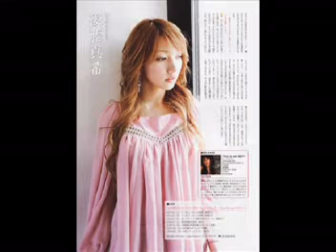Solists AUDITIONS CLOSED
Minna-san!!
I decided to open auditions for a few H!P Solists~~
The deal is, you can audition for only one person, but as a Solist you can choose the songs (only the songs from this artist^^) by yourself. Of course, you can do duets with other H!P girls (like Abe and Maimi for example), but you have to inform me and ask the other person~

To audition, please fill in this:
Stage name:
auditioning for:
audition song:
active: (1-10)

Please post your audition as a video response.

Solists are:

Matsuura Aya - Belly
Goto Maki - me, sorry~
Abe Natsumi - Macchi
Fujimoto Miki - Ki-chan
Kusumi Koharu - Hanni
Mano Erina - Karri

Please audition!!! ♥